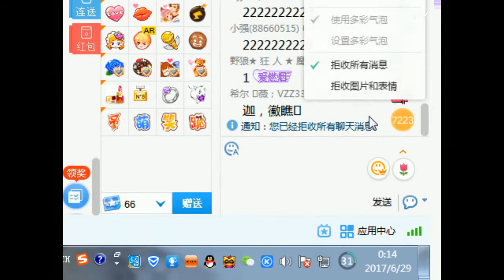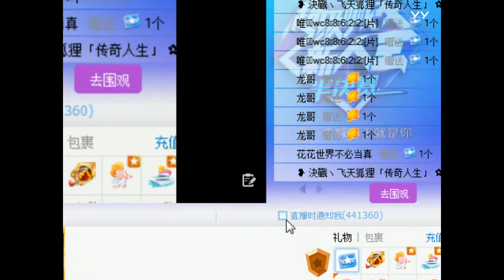YY LIVE 燃舞蹈 芮宝 -《燃舞蹈》（Artists Singing・Dancing・Instrument Playing・Talent Shows).mp4